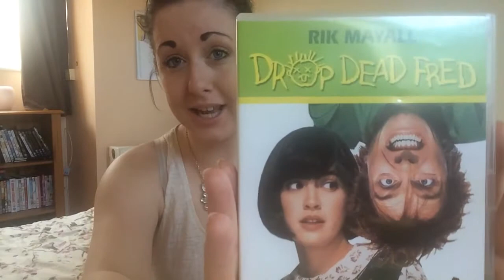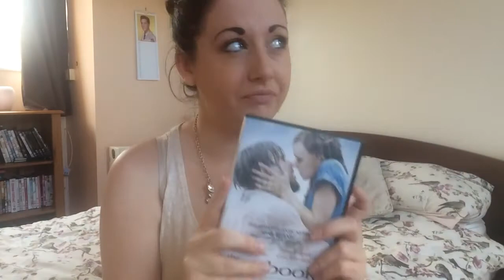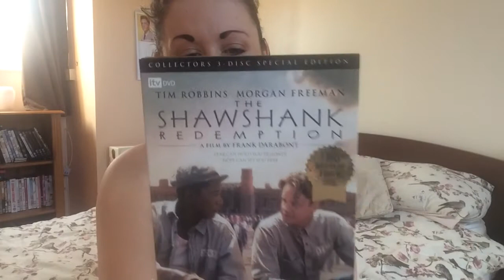TOP 5 DVD'S AND CANON REVIEW | SARAH CARR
Here is a video of the top five DVDs out of my DVD collection, what are your fav films ? Also review my new vlogging camera the canon ixus 265. Hopefully the apple lightning cable to Sd card reader comes soon so I can start using my new camera I just hope I don't give you a fright in 1080p lol

Sarah xoxo

molliesworld2013.blogspot.co.uk